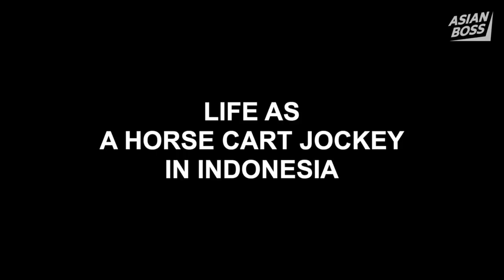How COVID 19 Is Killing The Traditional Indonesian Horse Cart Industry THE VOICELESS #38